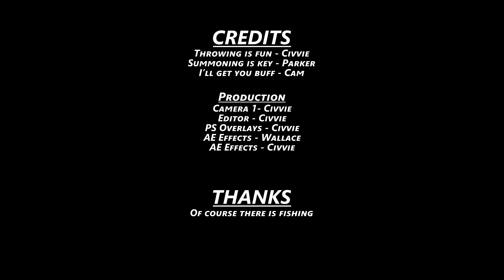The Trials | Secrets of Grindea co-op | Episode 2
Wait we have to do a test?! I never studied this!